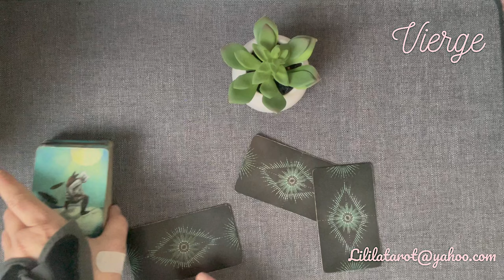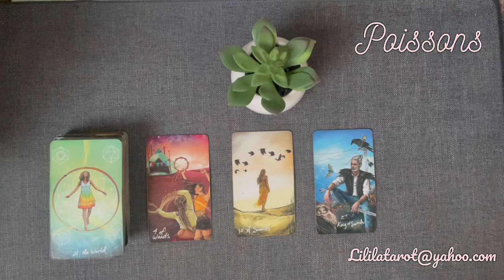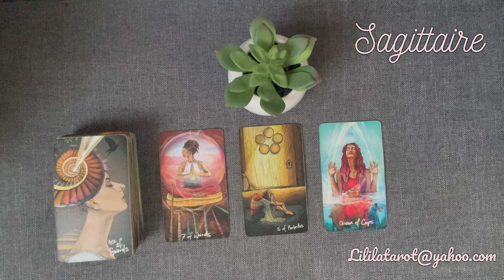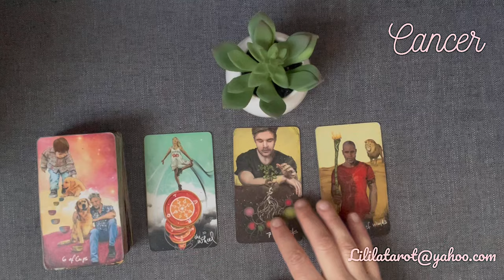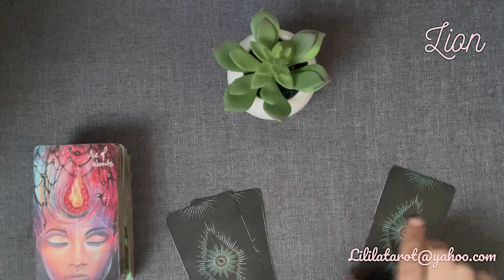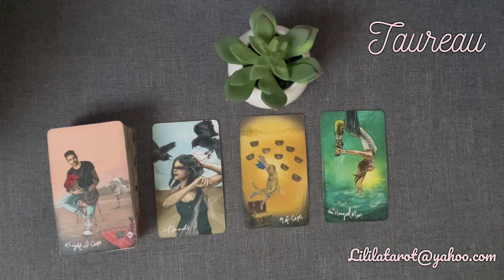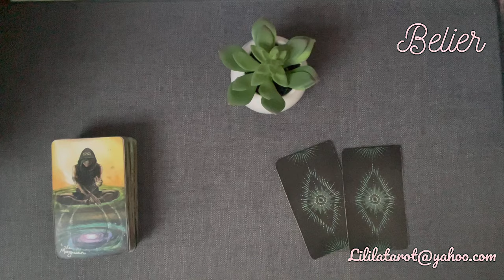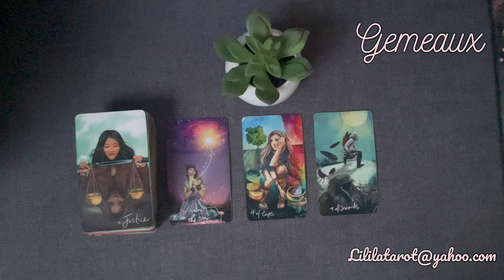ÉNERGIES SEMAINE DU 25 MARS 2024 🌈 SIGNE PAR SIGNE 🍃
Vierge 02:00
Poissons 05:30
Balance 08:57
Sagittaire 12:19
Capricorne 16:02
Cancer 18:52
Verseau 21:29
Lion 24:58
Taureau 27:38
Scorpion 30:54
Bélier 34:42
Gémeaux 38:21